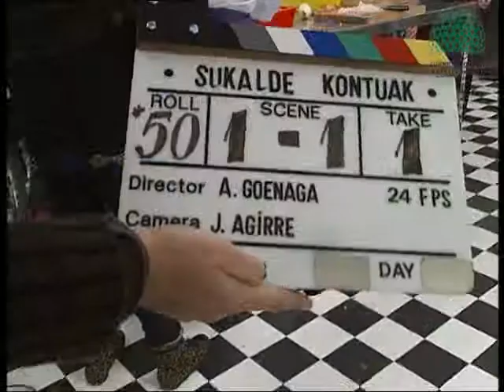Sukalde Kontuak -Secretos de Cocina - Dia 14 de Rojade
Zurriola Group Entertainment S.L.